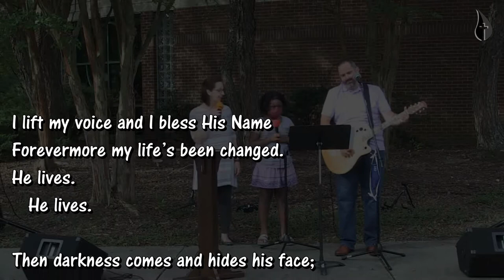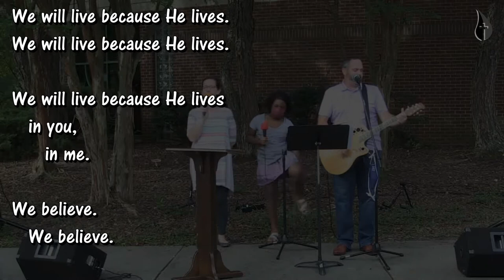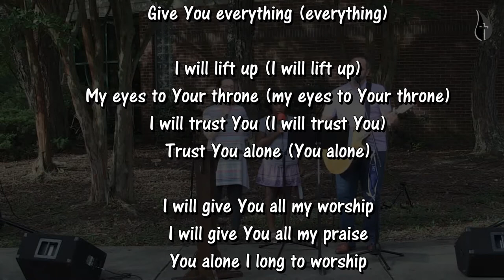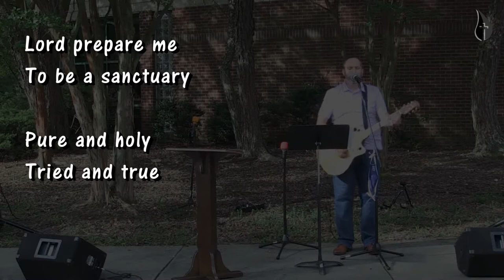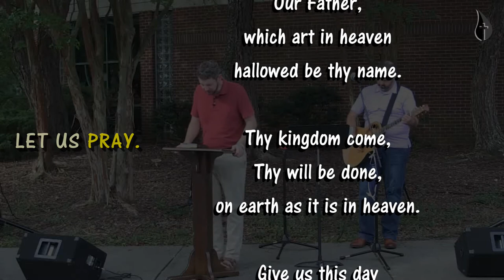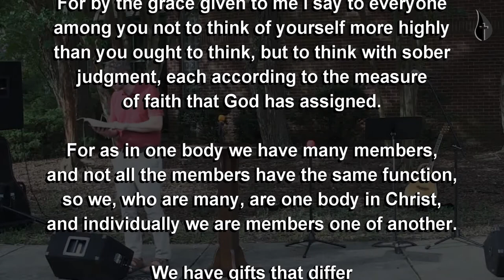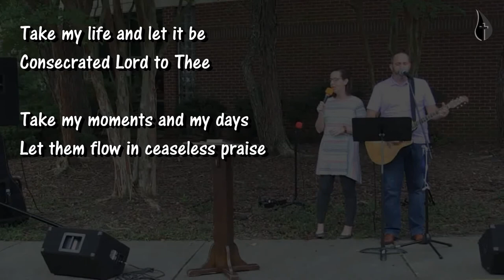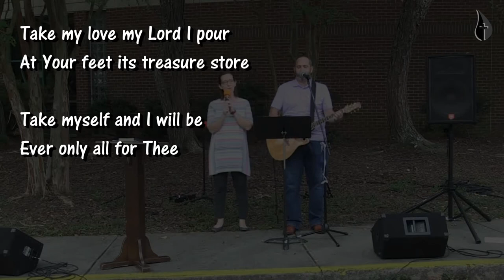Sunday Service - 8/23/2020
Living Sacrifice Absurdity, Romans 12:1-8
Rev. Jay Jay Ward

He Lives (written by Ramon & Amy Wycoff)
You’re Worthy of My Praise, ccli# 487976
Sanctuary, ccli# 24140
Take My Life, ccli# 4162843

**Sign-up for Bible Study on Google Meets - Wednesdays, 7pm**